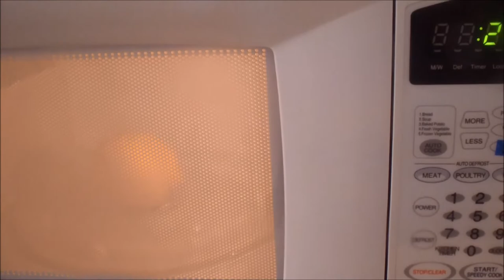How to Clean a Banana Blossom - Today's Delight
Banana Blossom is the tear drop shaped maroon or purplish flower hanging at the end of banana fruit cluster. It is easy to clean a banana blossom but it is tedious when you get to the florets.